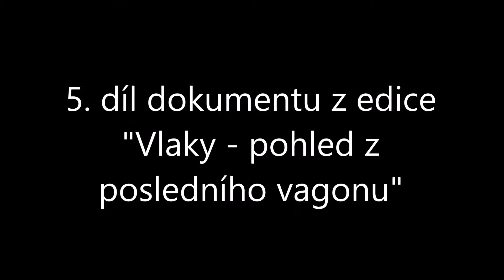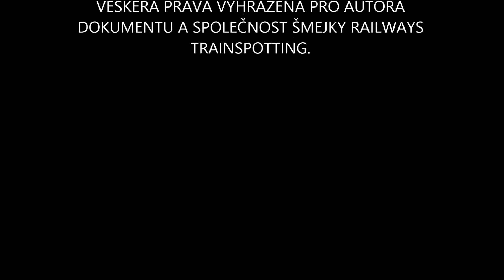VLAKY - Zadní vagon: Nymburk hl n - Hradec Králové hl n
Železniční tratě č. 231 a 020, úsek Nymburk hl. n. - Hradec Králové hl. n. ze zadního vagonu vlaku R 927 Rozkoš